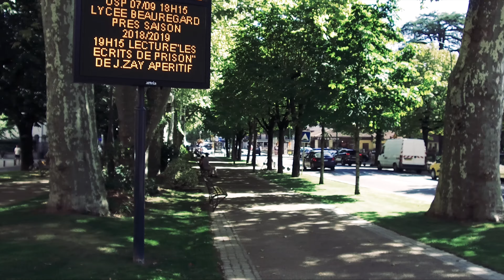Visite de Villefranche de Rouergue (2018)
Visite de Villefranche de Rouergue.
Découverte de la Collégiale Notre Dame, la Place Notre Dame, les Arcades, la Mère Emilie, l'Hôtel de Ville, le Pont des Consuls, les Pénitents Noirs, la fontaine, le Théâtre.
Vidéo tournée en Août 2018.

N'hésitez pas à mettre un pouce bleu si vous voulez un autre épisode l'été prochain.

Filmé avec la DJI OSMO+
Montage Adobe Première